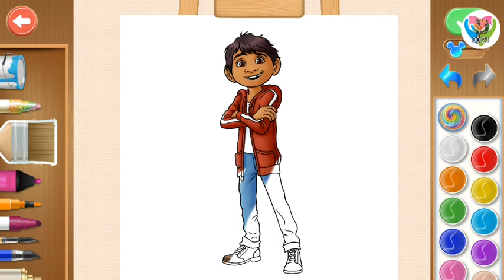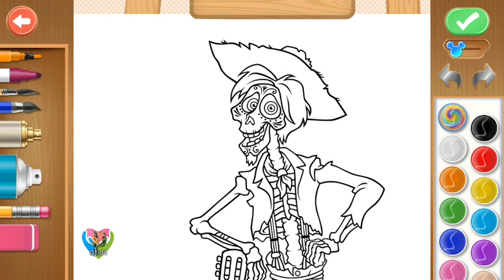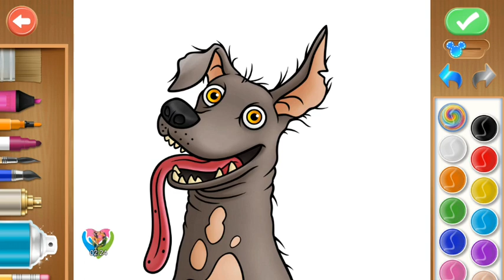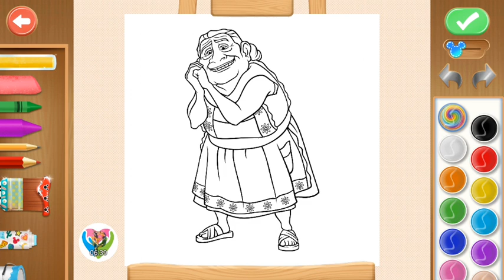Disney Coloring World - Coco Movie Cartoon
In Disney Shading World, kids get imaginative with their cherished Disney and Pixar characters - and there are hundreds to browse! Investigate a consistently growing universe of north of 1000 stickers; from Mickey and Minnie Mouse, to Frozen's Anna and Elsa, from the cast of the Lion Lord and Toy Story to a variety of courageous women, saints, princesses, side-kicks, scoundrels thus some more.